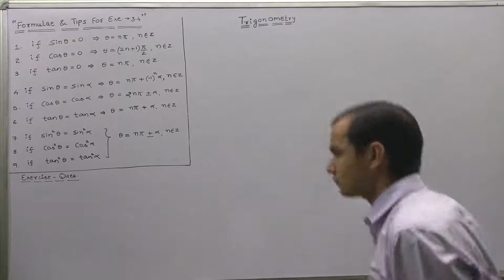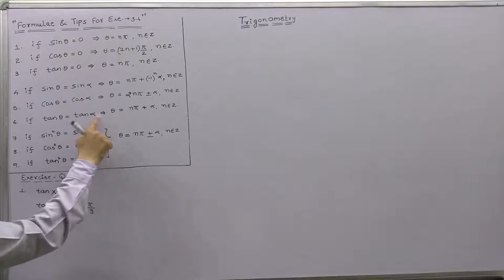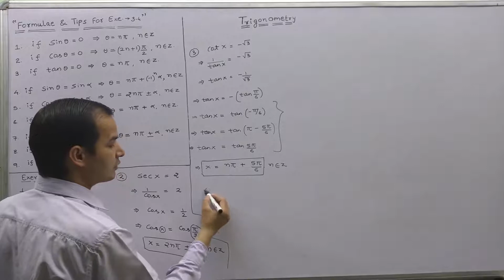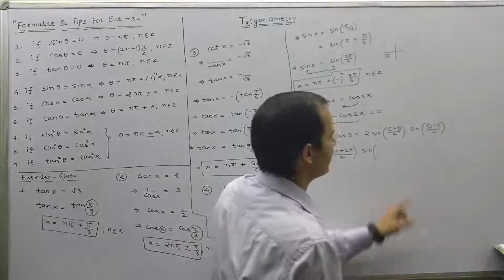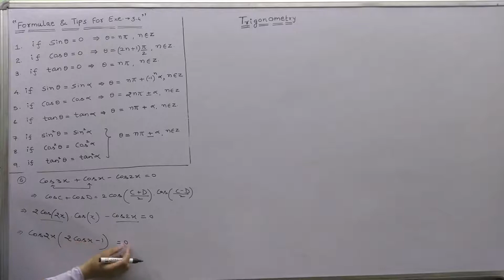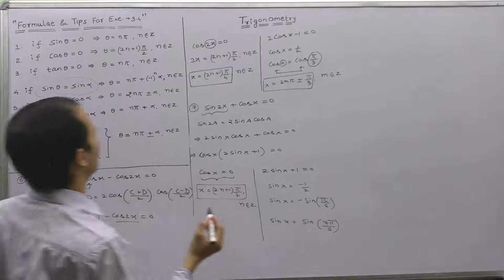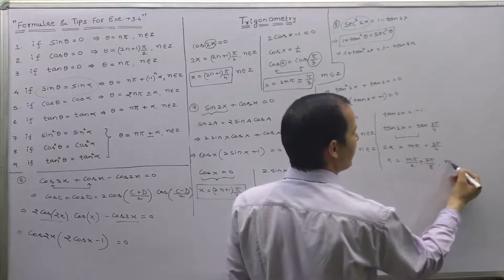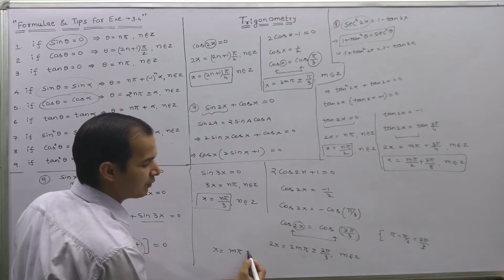11th Class Trigonometry NCERT Solution: Exe.3.4 (By Yogesh swami)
For any query conact:
Gurukul Team
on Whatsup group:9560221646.